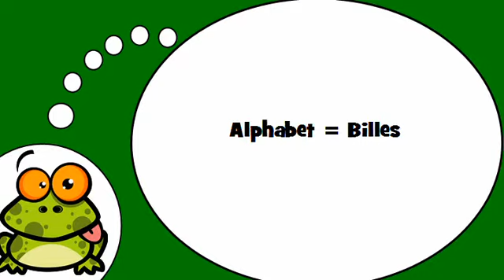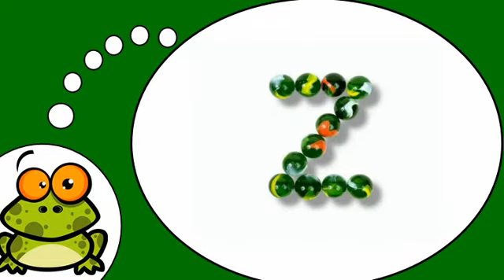Baro luuqada Faransiiska # Alphabet = Billes